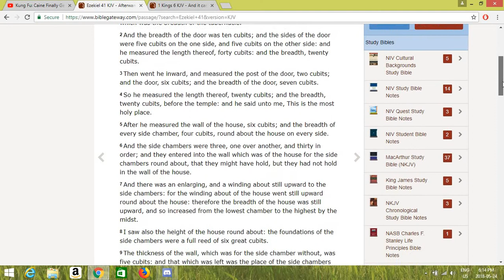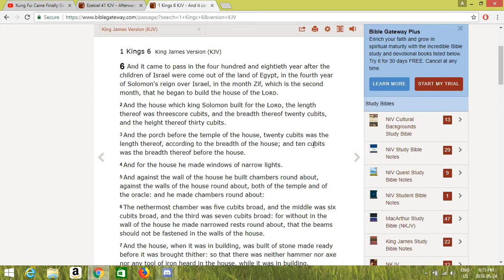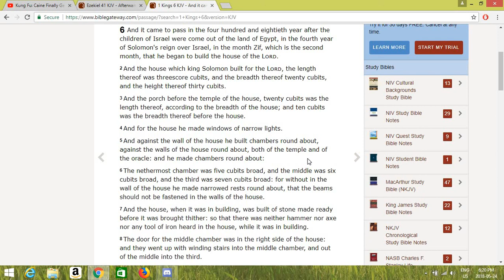What did Jesus mean by many Mansions in my Fathers House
The Meanings of Words has changed much since the days Jesus was walking around in and many sadly forget that , Jesus was speaking of Rooms in His Fathers House not Beverly hills but the worldly only look with Greedy eyes .

Many are preaching lies these days as is the Great falling away so prepare yourself for the things soon to come , the 3rd Temple will go up soon and those with eyes to see  know what happens 42 Months later

 None of these Worldly Baubles & Trinkets people value come with you and are meaningless , sadly many do wicked things these days just for temporary worldly wealth , but what good does it do to own the Whole World if you lose your Soul in the end and are in Hell ?